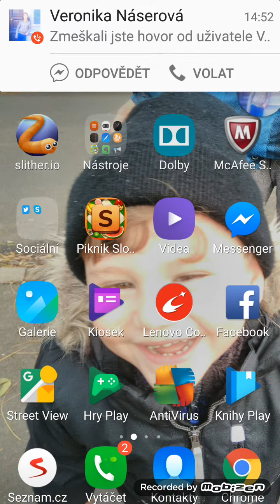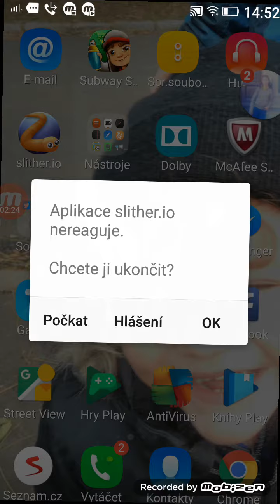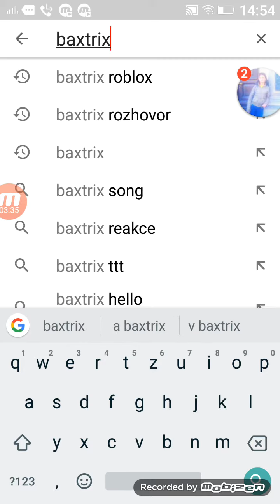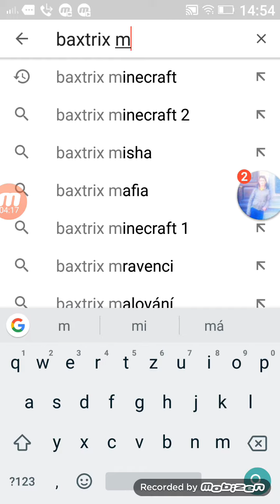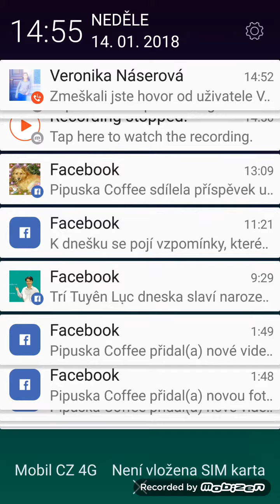Zilu Zilu vašek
Žížali